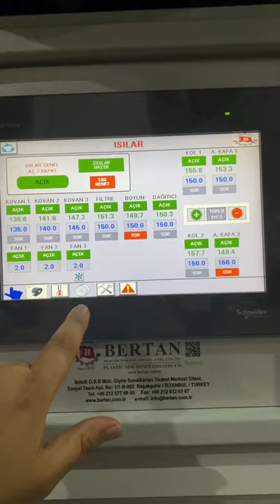Biodegredable Plastic Bag Machine